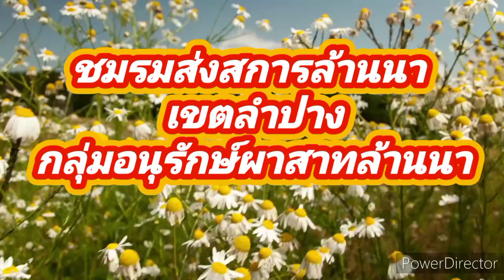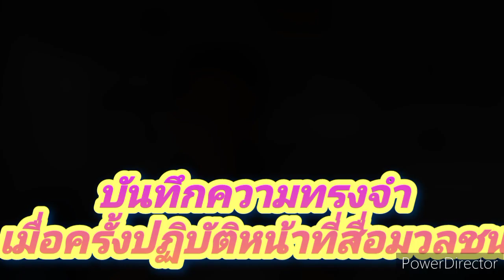สรุปผลการดำเนินงานพิธีสวดพระอภิธรรมศพพระครูสังฆรักษ์ศุภพล ภูริญาโณ ภาคภาษาสเปน วัดอุทุมพร 1211 2566